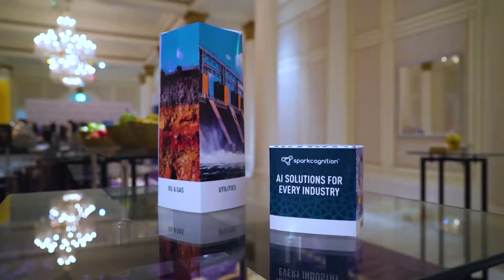SparkCognition Office Launch & Networking Event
SparkCognition, one of the global leaders in artificial intelligence (AI) technologies, announced its international expansion to the UAE, as the company officially launched its new Dubai office in March 2018.